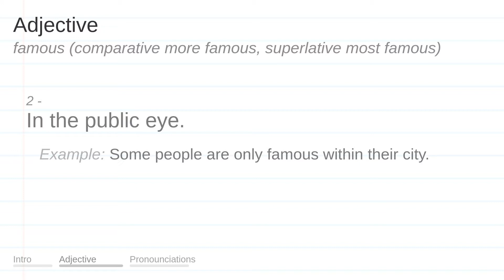FAMOUS meaning, definition & pronunciation | What is FAMOUS? | How to say FAMOUS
What is FAMOUS?
What does FAMOUS mean?
How do you say FAMOUS?
How to pronounce FAMOUS?

FAMOUS meaning - FAMOUS pronunciation - FAMOUS definition - FAMOUS explanation